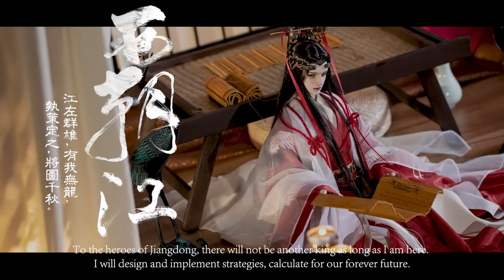【Ringdoll】Video of ZHOU YU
【Ringdoll】This is the video of ZHOU YU. He is going to meet you tomorrow~